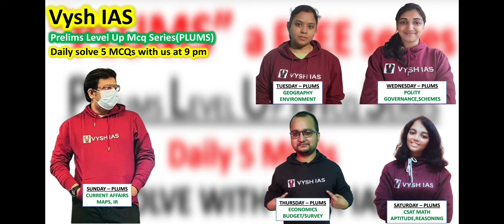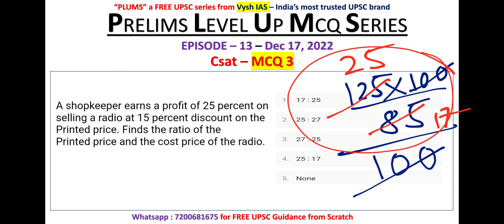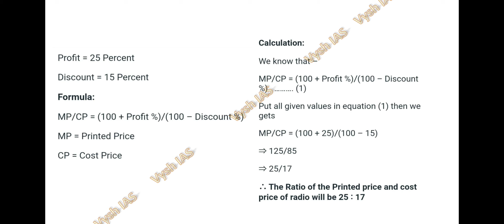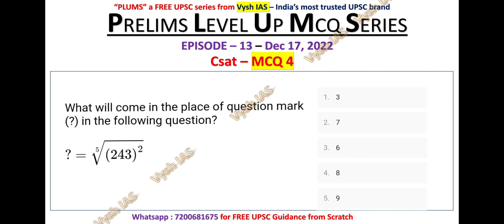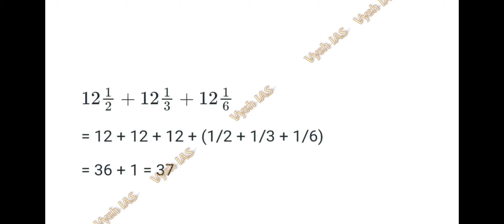Vysh IAS PLUMS - Episode 13 - CSAT | UPSC Prelims Test series | UPSC Prelims daily mcqs